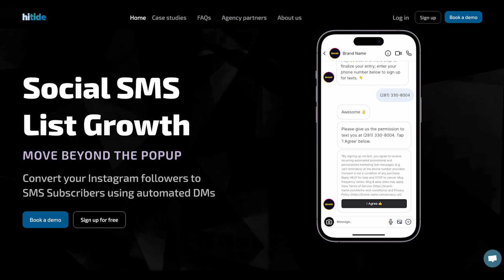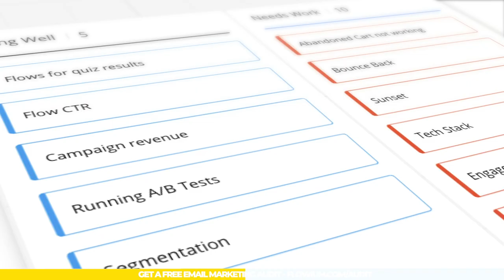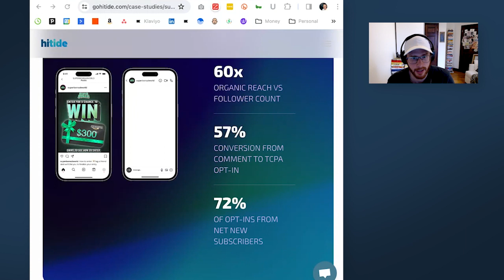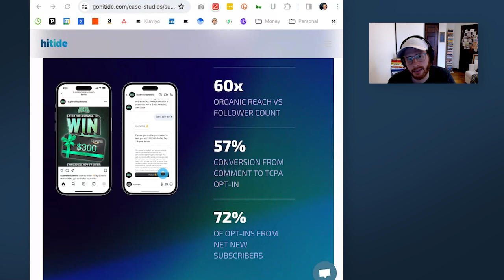Convert Instagram Followers into SMS Subscribers with HiTide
In this episode, we chat with Jesse Clemmens, co-founder of HiTide, a platform revolutionizing SMS list growth for Shopify brands. Delve into cutting-edge strategies for data collection, effective retention techniques for sustainable growth, and more!

Timestamps:

0:00 - Intro
2:42 - Q&A
7:15 - What is HiTide? How does HiTide connect to Instagram?
11:21 - All about the HiTide process
14:29 - How HiTide collects zero-party data
16:25 - How does HiTide ensure the SMS opt-in process is compliant with TCPA regulations?
19:53 - HiTide vs. ManyChat: similarities and key differences
21:49 - Tagging as a way to trigger an automation: how it works
28:36 - Subscriber LTV: people who join organically vs. through giveaway posts
33:13 - How can you sustain SMS list growth and maximize the potential of acquired contacts?
35:00 - The top reasons consumers unsubscribe from SMS
37:35 - Email vs. SMS: the key differences in retention
39:37 - SMS subscriber acquisition cost: social media vs. traditional methods?